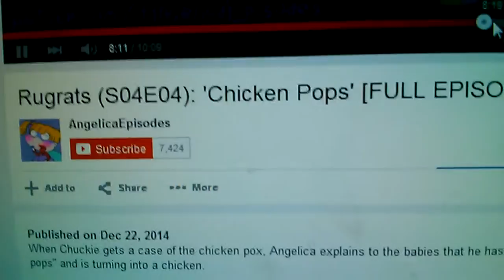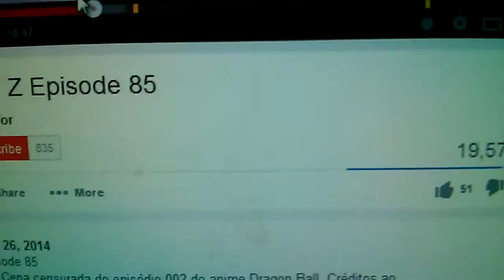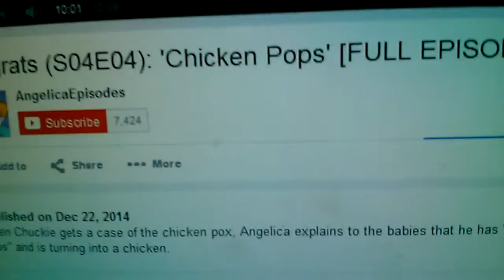Rugrats dragon ballz vegeta piccolo